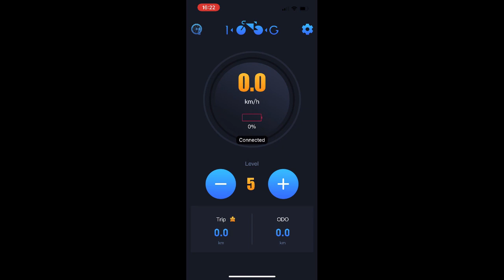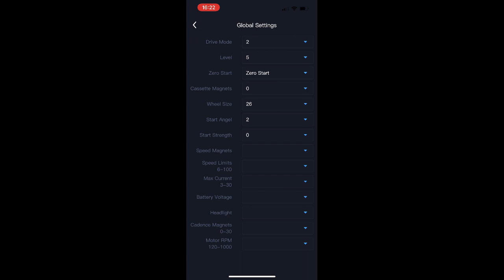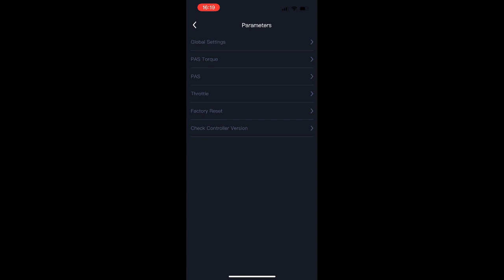使用Dual-Pack改装包，将Geeko Front和Geeko Rear改装成Geeko-Dual